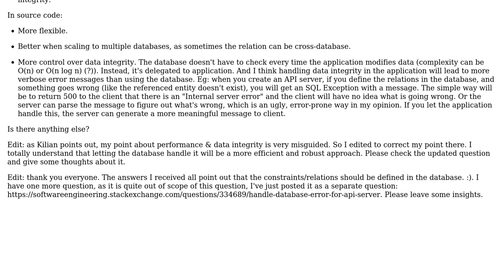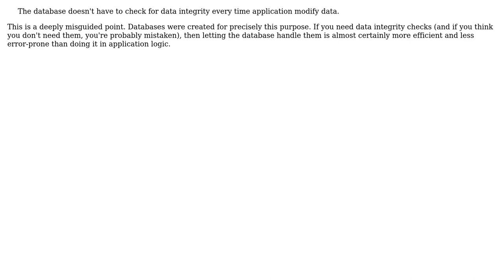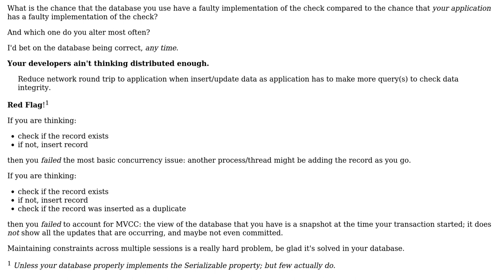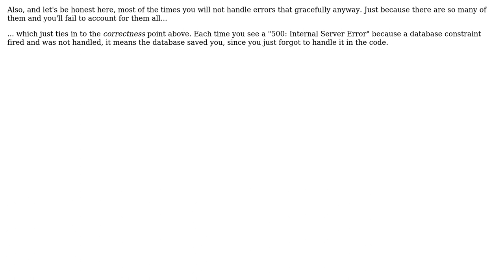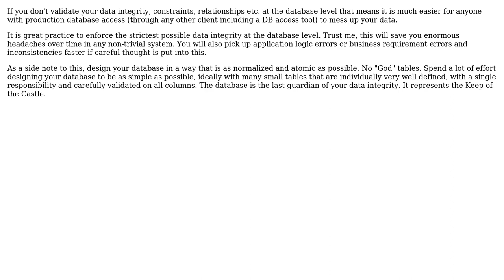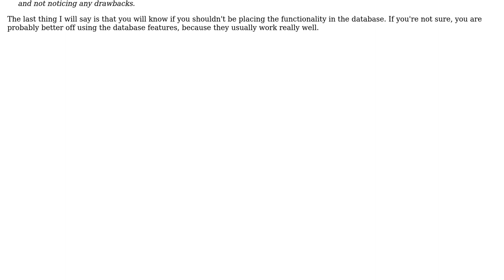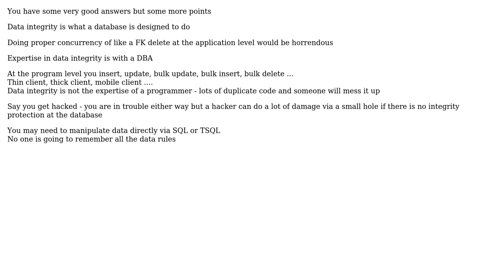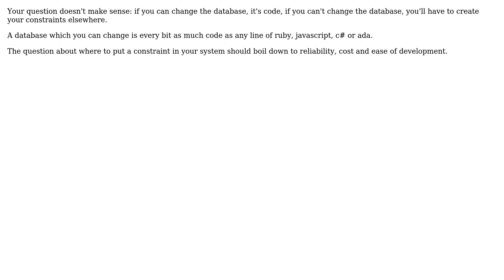Software Engineering: Should I define the relations between tables in the database or just in code?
With thanks & praise to God, and with thanks to the many people who have made this project possible! | Content (except music & images) licensed under CC BY-SA | Music | Images & others | With thanks to user Yoshi user Tulains Cordova user Tony Ennis user parker.sikand user paparazzo user Paddy user Matthieu M. user Kirk Broadhurst user Kilian Foth user jmoreno user DHN user Brad Thomas and the Stack Exchange Network Trademarks are property of their respective owners. You are responsible for your own actions.